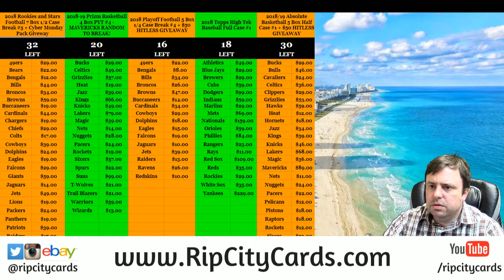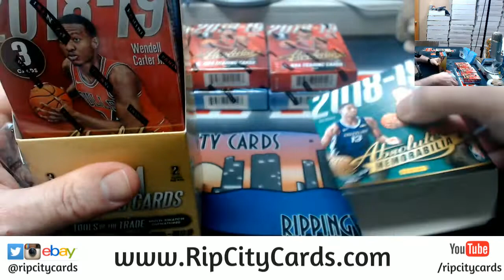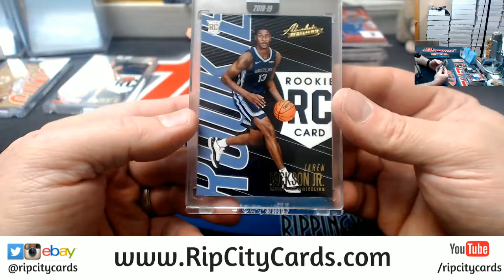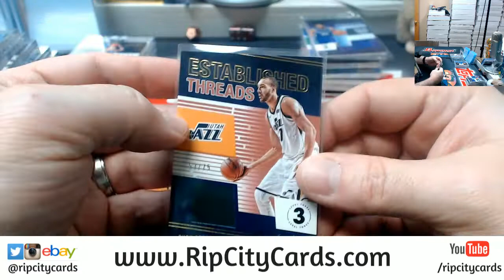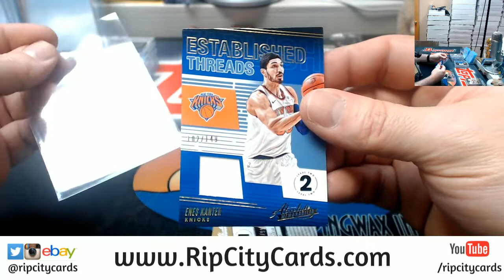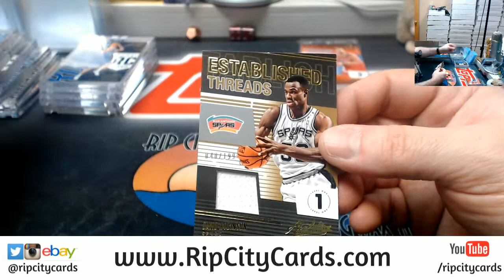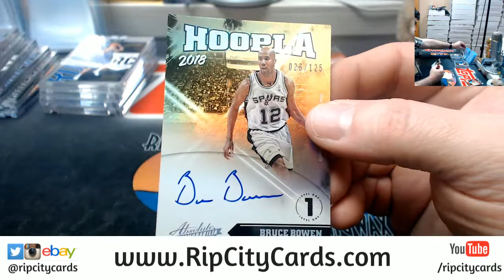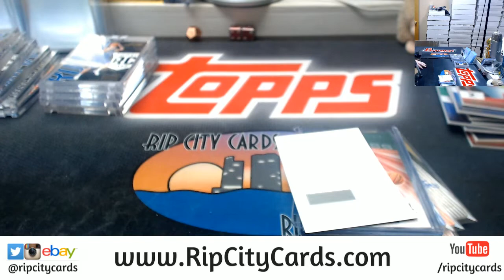2018 19 Absolute Basketball 5 Box #2 ebay